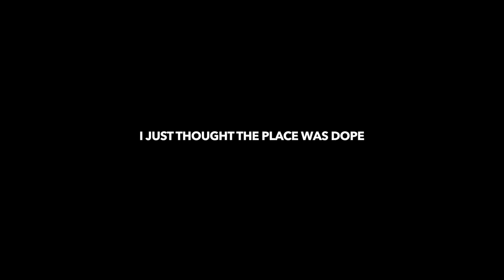LAST DAY IN BOSTON ! **TURNUP** | VLOG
My last day in boston before my trip was LONG but it was fun! I got to hit the gym, make some money, meet some cool people at an event, and more ! Check out the madness in this vlog
Check In Every Week For New Vlogs
Sunday // Tuesday // Thursday @ 7:25AM